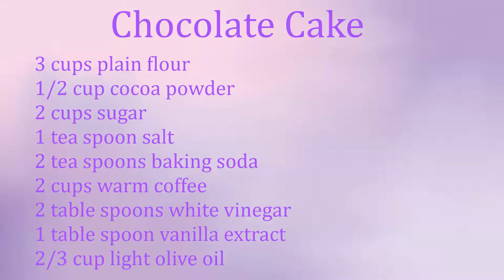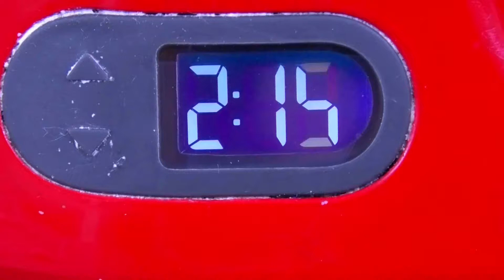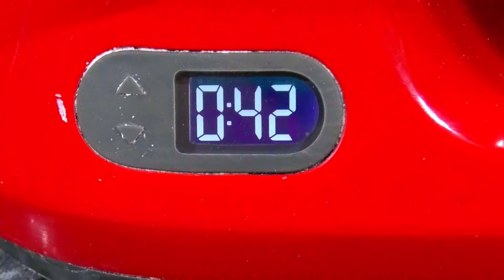Chocolate Cake - Laura's Kitchen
Chocolate Cake
Laura's Kitchen